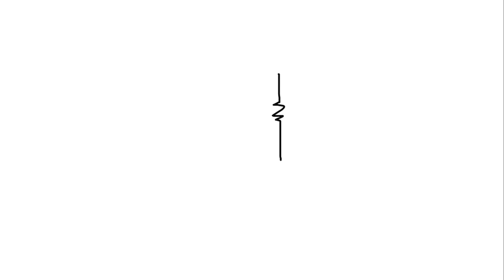What is the total current I flowing through a system with 2 resistors in parallel with resistances …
What is the total current I flowing through a system with 2 resistors in parallel with resistances of 4 and 80, and a battery with voltage difference of 10V?